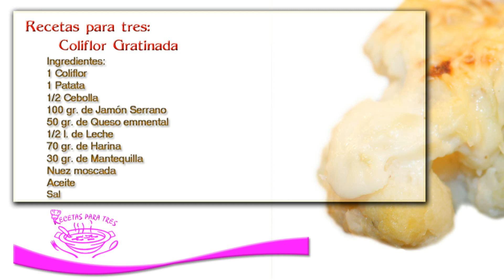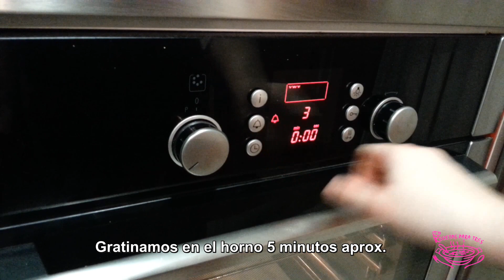Coliflor Gratinada con Jamón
El plato de hoy, lo recomiendo para aquellas personas a quien no les gusta mucho la verdura, la Coliflor gratinada con Jamón de esta manera recién salida del horno y con la cremosidad que le da la bechamel, el sabor se suaviza y os costará menos pensar en comerla. Buen Provecho!!